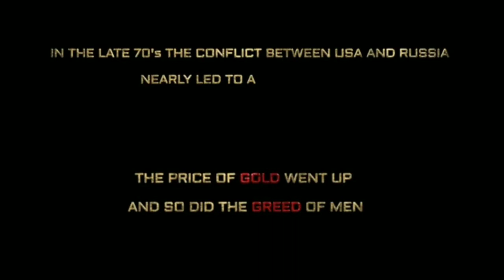KGF | Salaam Rocky Bhai, Movie Update | Yash | Farhan Akhtar